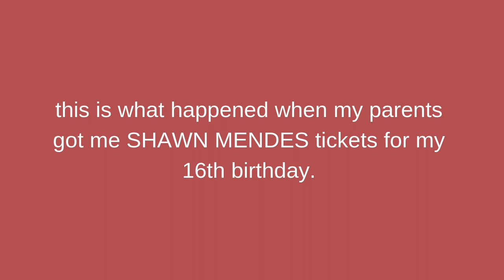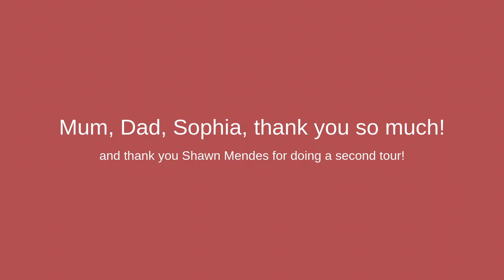MY PARENTS SURPRISED ME WITH SHAWN MENDES TICKETS (i cried)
I'M SEEING SHAWN MENDES ON AUGUST 15TH IN BOSTON! I'M SO GRATEFUL FOR HIS SECOND TOUR AND THIS MEANS THE WORLD TO ME. I'M SO EXCITED AND I GET TO BRING MY BEST FRIEND! BEST BIRTHDAY EVER!